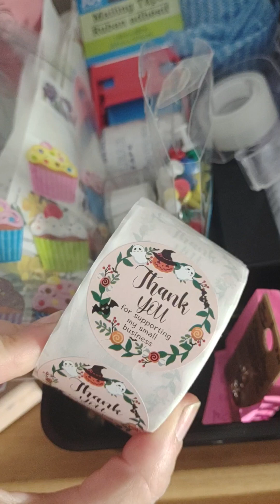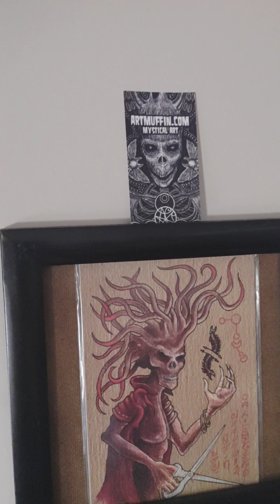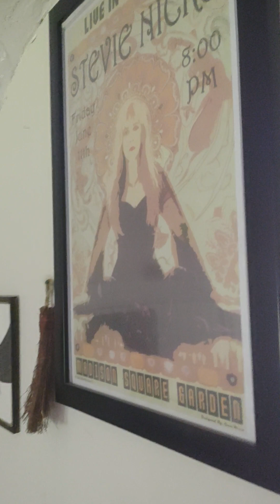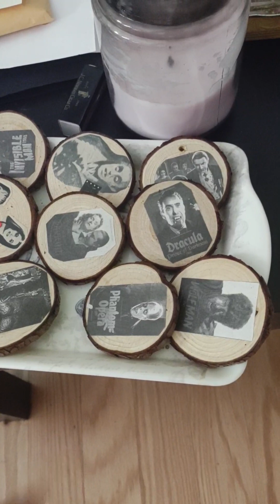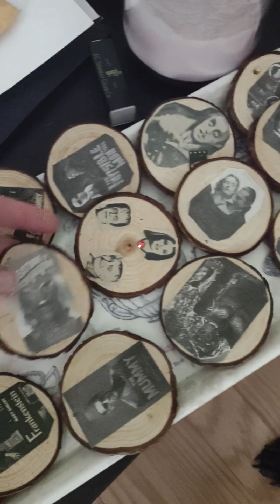Messy office tour, frannies shows up.